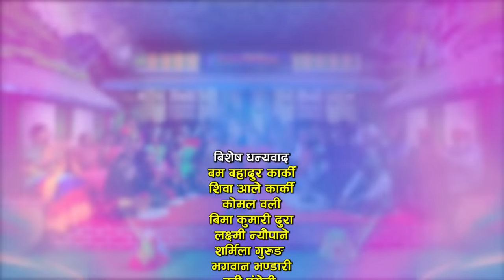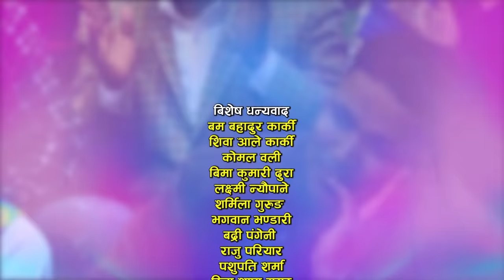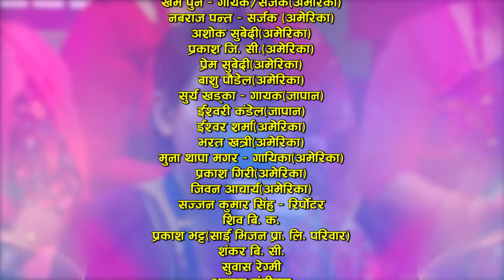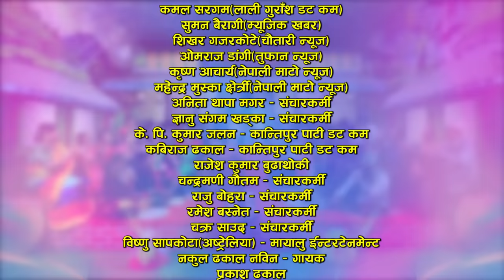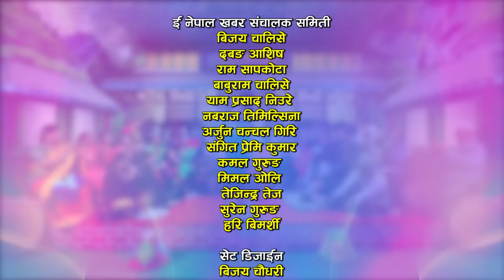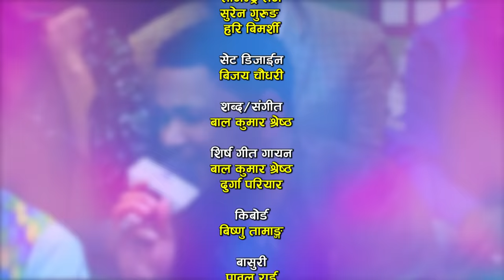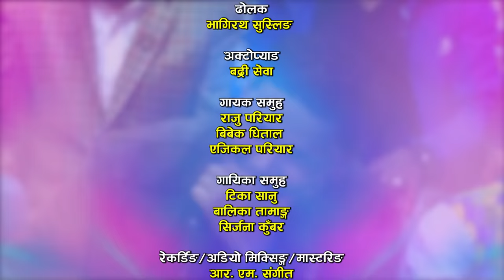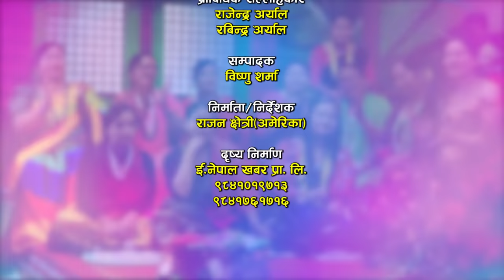राजु परियारको सिन्दुर लाउदै टिका सानु | Live Dohori | Raju Pariyar | Tika Sanu | Enepal Rodhighar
Watch new Nepali Live Dohori Siri Siri Hawa By Raju Pariyar & Tika Sanu only on Enepal Khabar Official's YouTube Channel.

♪Song:-
Siri siri hawa bahunjel

♪Vocal:-
Raju Pariyar
Yam Chhetri
Bishnu Majhi

♪Lyrics:-
Yam Chhetri

Pralahad Subedi

♪Male Vocal:-
Raju Pariyar
Bibek Dhital
Ajikal Pariyar

♪Female Vocal:-
Tika Sanu
Sirjana Kunwar
Balika Tamang

Durga Pariyar

♪Keyboard:-
Bishnu Tamang

♪Madal:-
Mahendra Tiwari
Deepak Majhi

♪Flute:-
Pawal Rai

♪Sarangi:-
Surya Purbachhane Magar

♪Auto pad:-
Badri Sewa

♪Dholak:-
Bhagirath Susling

♪Recordists/Audio Mixing/Mastering:-
RM Sangeet

♪Audio/video:-
ENepal Rodhighar
🎬️ Video Credits:-

🎬Producer/Director:-
Razwan Chhetri

🎬Cinematographer:-
Suresh shrestha
Sanjeev khanal

🎬Editor:-
Bishnu Sharma

🎬Technical Adviser:-
Rajendra Aryal
Rabindra Aryal

🎬Post Production:-
E.Nepal Khabar Pvt. Ltd.

बिशेष धन्यवाद
बम बहादुर कार्की
कोमल वली
लक्ष्मी न्यौपाने
शर्मिला गुरुङ
भगवान भण्डारी
बद्री पंगेनी
चन्द्र शर्मा
रमेश बि. जी.
राजु परियार
पशुपति शर्मा
रिता थापा मगर
शिला आले
शकुन्तला थापा
धर्मराज पोखरेल
ईन्द्र जि. सी.
विष्णु खत्री
बिमलराज क्षेत्री
कस्तुप पन्त
राधिका हमाल
बसन्त थापा
कुलेन्द्र बिश्वकर्मा
प्रल्हाद सुबेदी
खुमन अधिकारी
शिरिष देवकोटा
शिव हमाल
रामजी खाँण
दिपक खड्का
देबी घर्ती मगर
राजु ढकाल
मञ्जु पौडेल
प्रिती आले
शान्ता थापा
मनोज थापा
जेनी बस्नेत
अशोक सुबेदी(अमेरिका)
प्रकाश जि. सी.(अमेरिका)
प्रेम सुबेदी(अमेरिका)
बाशु पौडेल(अमेरिका)
सुर्य खड्का – गायक(जापान)
ईश्वरी कंडेल(जापान)
ईश्वर शर्मा(अमेरिका)
भरत खत्री(अमेरिका)
मुना थापा मगर – गायिका(अमेरिका)
प्रकाश गिरी(अमेरिका)
जिवन आचार्य(अमेरिका)
सुवास रेग्मी
झलक संगीतम्
महेन्द्र गौतम
सुनिल लामिछाने
देवेन्द्र क्षेत्री
कमल कुमार बि. क.
धिरेन्द्र न्यौपाने
अमर थापा
डोलेन पौडेल
प्रकाश ढकाल
तिलु शर्मा
निर्मल क्षेत्री
राजेश बर्देवा

सम्झन चाहान्छौ
सिता श्रेष्ठ – गायिका
टिका गौतम
प्रविन थापा
सिमा श्रेष्ठ

बिजय चालिसे
दबङ आशिष
राम सापकोटा
बाबुराम चालिसे
याम प्रसाद निउरे
नबराज तिमिल्सिना
कमल गुरुङ
मिमल ओलि
तेजिन्द्र तेज
सुरेन गुरुङ
हरि बिमर्शी